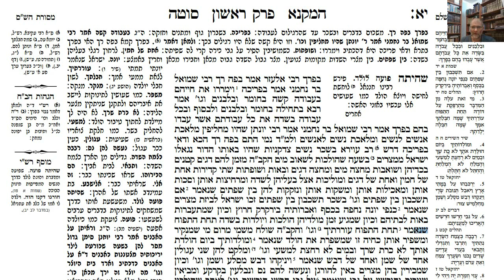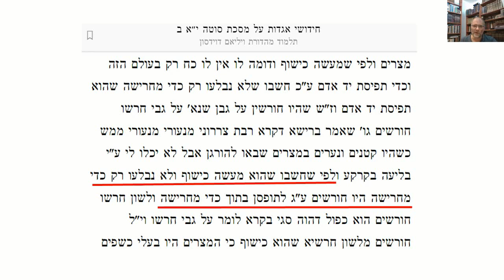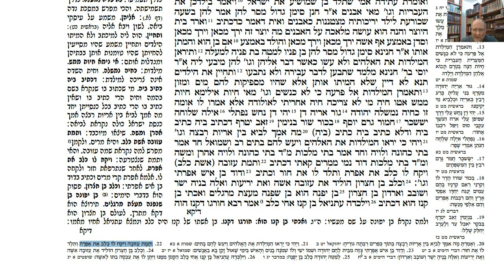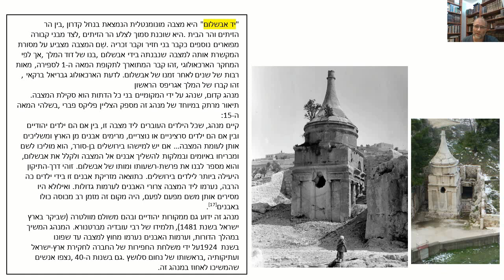דף יומי מסכת סוטה דף יא Daf yomi Sotah page 11 ע"י יוני גוטמן